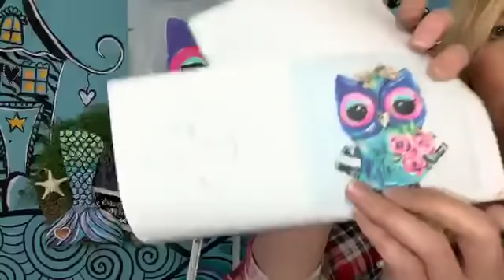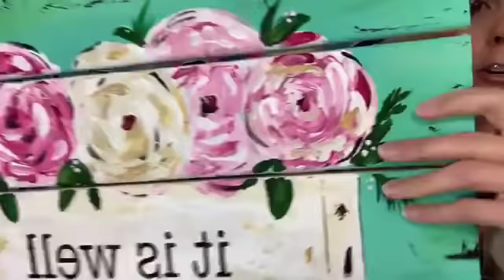How to Paint Flowers | Spring Owl Painting Tutorial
HOW TO PAINT FLOWERS ON A SPRING OWL!